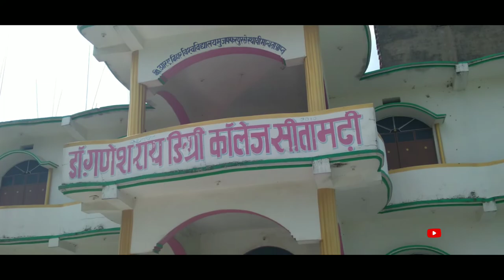डॉ गणेश राय डिग्री कॉलेज सीतामढ़ी / sitamarhi dr. ganesh rai degree college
dr ganesh rai degree college sitamarhi
sitamarhi dr ganesh rai degree college
dr ganesh rai degree college
ganesh rai degree college
dr ganesh ray degree college

sri ganesh rai pg college
BA, Bsc, Bcom, graduate university bihar
BA part 1 admission
BA part 2 admission
BA part 3 admission
bseb patna